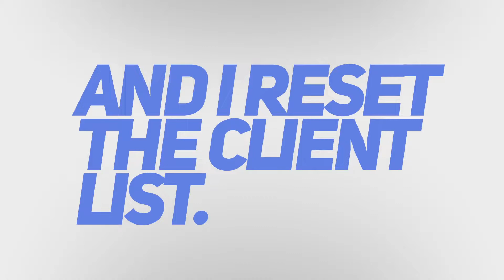Discord Server. | Join now and Reorder